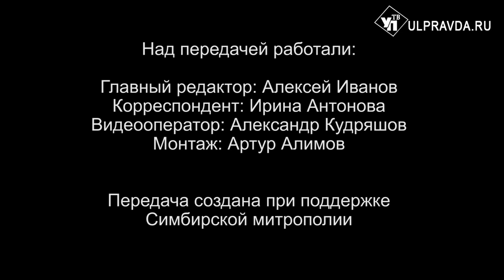Вопросы о религии. Как относиться к светскому искусству на религиозные темы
Мы продолжаем «Беседы с архипастырем». Митрополит Симбирский и Новоспасский Лонгин ответил на вопросы жителей Ульяновской области.